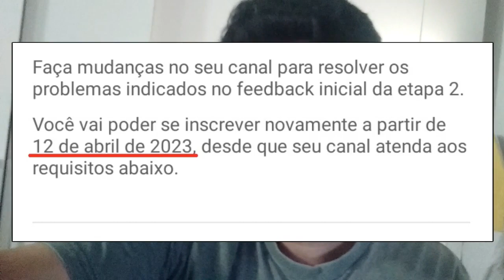FUI DESMONETIZADO! PRECISO DA AJUDA DE VOCÊS! 🙏🙏 - (NÃO é Clickbait!)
O YouTube desmonetizou meu canal e agora preciso da ajuda de vocês! 😞😞 Assista o vídeo inteiro pra entender! 😥

GRATIDÃO! 🙏